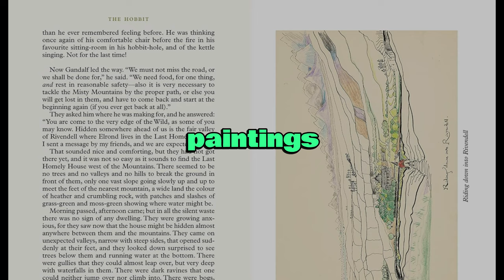The Lord of the Rings | The Hobbit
A special enhanced edition of the captivating prelude to The Lord of the Rings is available for the first time ever. This edition is adorned with over 50 sketches, drawings, paintings, and maps, all created by J.R.R. Tolkien himself, and the complete text is printed in two colors.

Bilbo Baggins, a hobbit who relishes his comfortable, unadventurous life, rarely ventures beyond the pantry of his hobbit-hole in Bag End. However, his peaceful existence is disrupted when Gandalf, the wizard, and a group of thirteen dwarves unexpectedly arrive at his doorstep, embarking him on an unforeseen journey 'there and back again.' Their mission is to plunder the treasure hoard of Smaug the Magnificent, a large and extremely dangerous dragon.

The Hobbit, written for J.R.R. Tolkien's children, was first published on September 21, 1937. The book, with its attractive cover design, a few black & white drawings, and two maps created by the author himself, quickly became a hit and was soon reprinted with five color plates.

Tolkien's collection of completed paintings and drawings has become an integral part of his text, gracing editions of The Hobbit for over 85 years. However, the published artwork only offers a peek into Tolkien's creative process, and numerous additional sketches, colored drawings, and maps – though displayed and published elsewhere – have never been included within the pages of The Hobbit.

In this distinctive enhanced edition of Tolkien's mesmerizing classic tale, his entire artistic arsenal is reproduced for the first time, showcasing more than 50 illustrations accompanying Bilbo Baggins on his adventure 'There and Back Again.'

The Hobbit